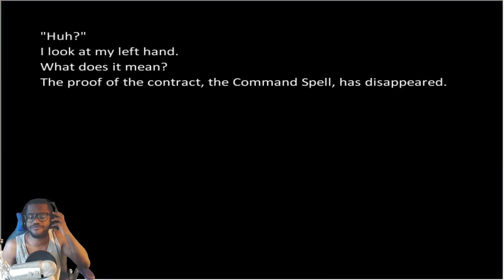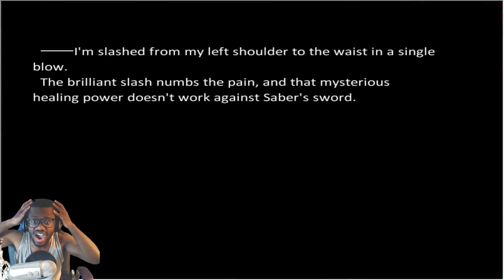Bad Ending 9 | Fate Stay Night Realta Nua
This bad ending goes terribly in this dead end part of the anime visual novel fate stay night realta nua